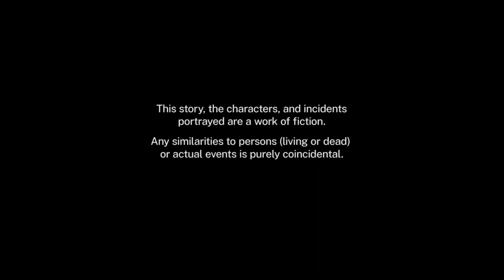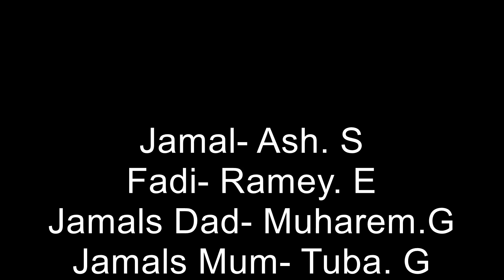Jamal's Story (My First Short Film)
Welcome to my first official acting role, playing Fadi. Set in Australia, an affluent Middle Eastern Family are facing issues with Jamal, the Son of loving parents and a successful Brother. This was filmed in Newcastle in Winter of 2023, it was an amazing experience with wonderful film crew and acting colleagues. Tell me what you think, did you enjoy it?